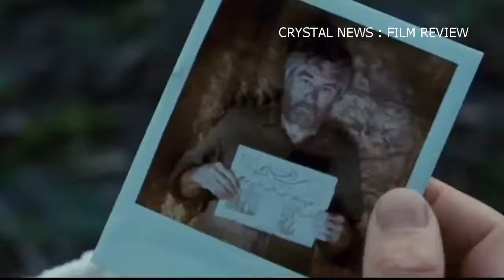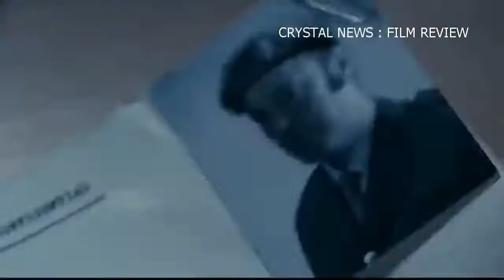PEMBUNUH BAYARAN MENGHABISI 3 ANGGOTA ELIT PASUKAN INGGRIS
PEMBUNUH BAYARAN MENGHABISI  3 ANGGOTA ELIT PASUKAN INGGRIS@CRYSTALNEWSREVIEWFILM